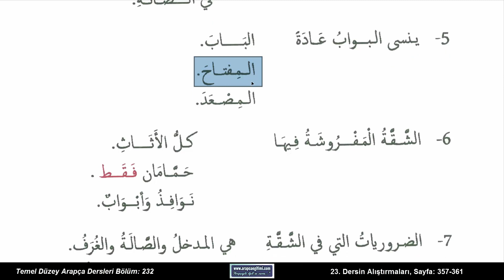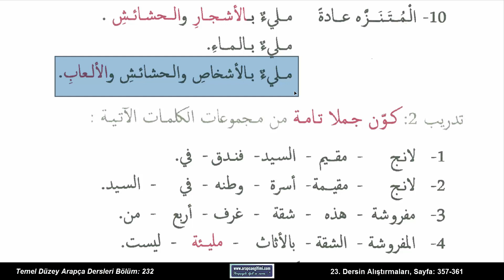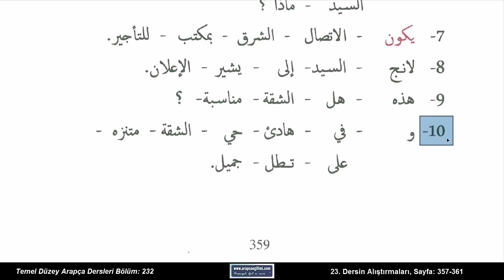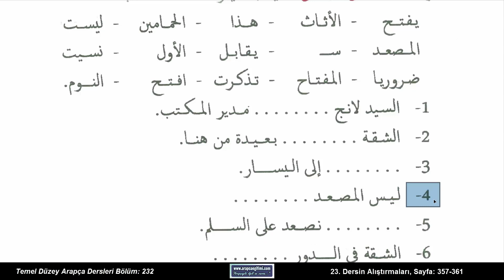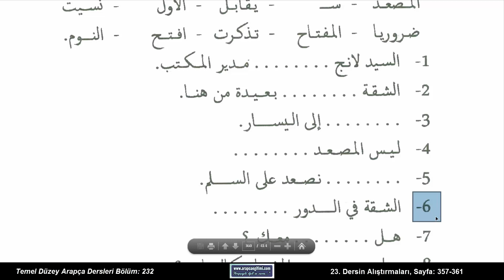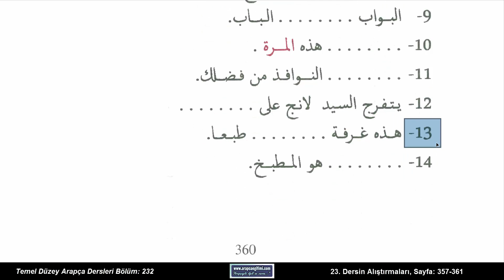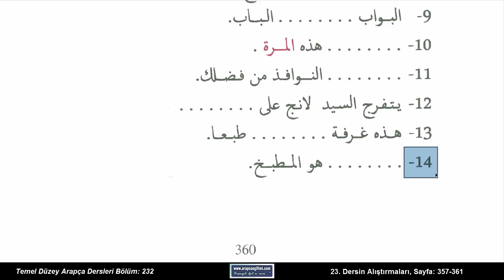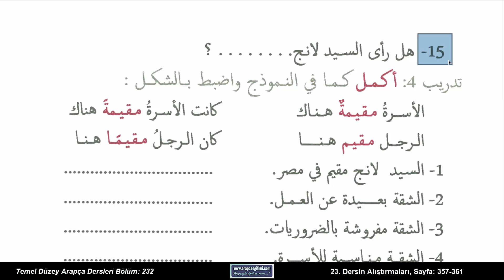Radyo Dershanesi Temel Düzey Arapça Dersleri, Bölüm 232 - 23. Dersin Alıştırmaları, s. 357–361